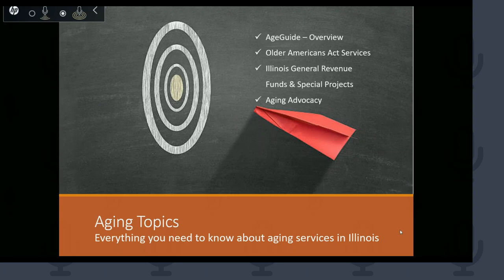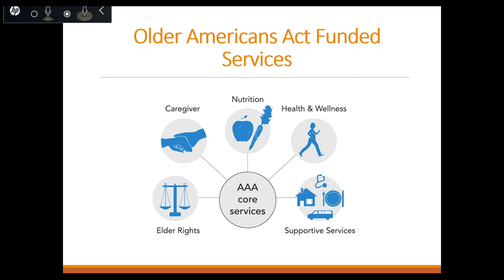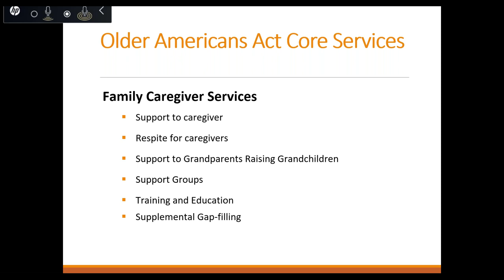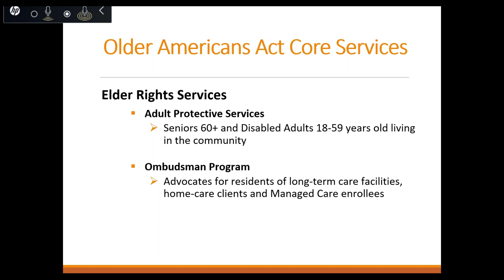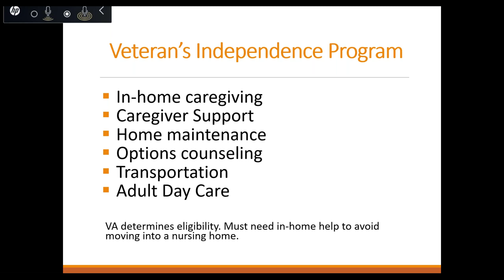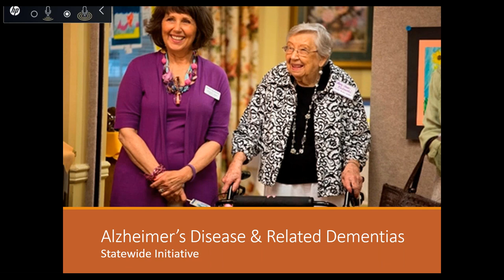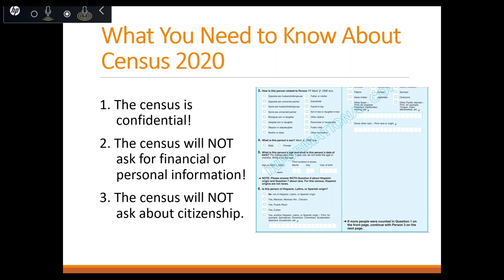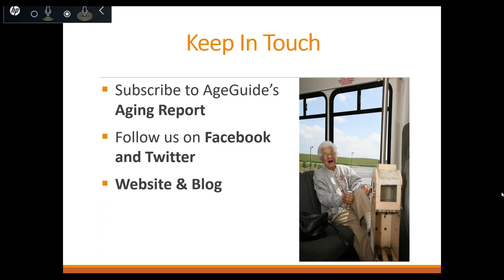AgeGuide Legislative Resource Session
The purpose of this event is to share helpful information about Older Americans Act funded services and other aging resources available in your district. We’ll highlight some of our newest innovative programs and tell you everything you need to know to access support for your older adult constituents and their caregivers. This focused informational meeting tailored specifically to the needs of local, state and federal legislative staff will focus on the range of older adult resources that empower communities and individuals to age-well, with dignity and independence.